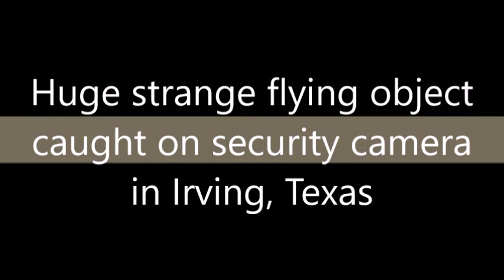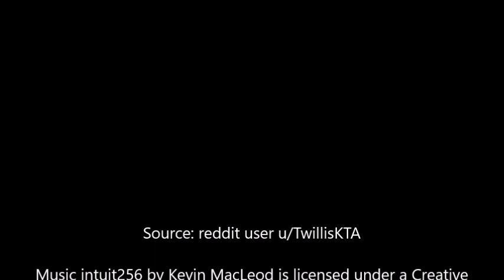Huge strange flying object caught on security camera in Irving, Texas